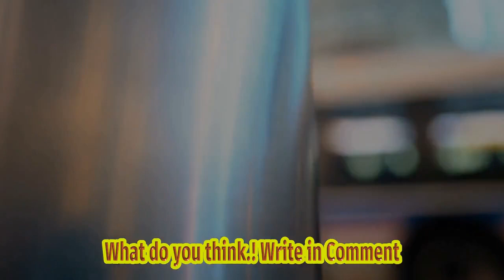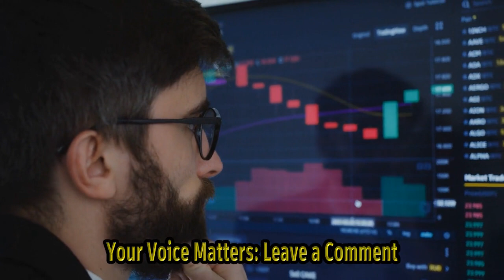Fed Meeting Live Updates: Will There Be Another Interest Rate Hike? - Usa Today | Federal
Video Title: Federal Reserve Meeting Live Updates: Interest Rate Hike Speculation Hashtags: federalreserve interestratehike liveupdates speculation Description: In This Video, We Provide Live Updates On The Highly Anticipated Federal Reserve Meeting. Join Us As We Discuss The Speculation Surrounding The Decision On Whether The Key Interest Rate Will Be Hiked Or Remain Unchanged. Analysts Are Closely Monitoring The Situation, And We Will Delve Into The Potential Implications For The Market And Economy. Stay Informed And Stay Ahead By Watching This Video! Description Hashtags: federalreservemeeting liveupdates interestratespeculation economicimplications Tags: Federal Reserve, Interest Rate Hike, Federal Reserve Meeting, Live Updates, Speculation, Key Interest Rate, Economic Implications, Market Analysis Subtitles: Federal Reserve Meeting Live Updates: Speculation Surrounds Interest Rate Hike Decision In A Much-anticipated Event, The Federal Reserve Is Convening Its Meeting Amidst Growing Concerns Of An Interest Rate Hike. Will The Key Interest Rate Remain Unchanged? Analysts Are Closely Monitoring The Situation As Different Sectors Of The Economy, Including Jobs And Housing, Display Signs Of Weakness. All Eyes Are On The Federal Reserve As It Is Widely Anticipated To Keep Its Key Interest Rate Steady At Its Meeting On Wednesday. This Decision Comes As Various Aspects Of The Economy, Such As Job Growth And The Housing Market, Face Challenges And Show Signs Of Deterioration. If The Interest Rate Remains Unchanged, It Would Be Only The Second Instance Where The Federal Reserve Refrained From An Increase. The Federal Reserve's Key Interest Rate Plays A Crucial Role In Shaping The Overall Economy. Any Adjustment To This Rate Could Have A Significant Impact On Borrowing Costs For Households, Businesses, And Financial Institutions. The Decision To Hold The Interest Rate Steady Reflects The Federal Reserve's Assessment Of The Current Economic Conditions, Including The Weakening Job Market And The Struggling Housing Sector. With Several Indicators Suggesting A Slowdown In Job Growth, Concerns Are Rising About The Overall Health Of The Labor Market. Under These Circumstances, A Decision To Leave The Interest Rate Untouched Would Aim To Provide Stability And Encourage Economic Recovery. The Federal Reserve's Dual Mandate To Promote Maximum Employment And Stable Prices Directly Influences This Crucial Interest Rate Decision. Moreover, The Housing Market, Which Has Been A Pillar Of The U.s. Economy In Recent Years, Is Showing Signs Of Vulnerability. Weakening Demand And Declining Home Sales Have Raised Concerns Among Market Participants. By Maintaining The Current Interest Rate, The Federal Reserve May Attempt To Bolster The Housing Sector And Prevent Further Deterioration In This Crucial Area. Given The Potential Consequences, Experts Are Analyzing Every Nuance Of The Federal Reserve's Decision-making Process. Any Change In The Key Interest Rate Can Have A Ripple Effect On Various Sectors, Influencing Investment Decisions And Consumer Spending. The Federal Reserve's Decision, Therefore, Carries Implications Beyond The Control Room, Potentially Shaping The Trajectory Of The U.s. Economy For Months To Come. As The Federal Reserve's Meeting Progresses, The Financial Community And The Public Eagerly Await Updates On The Final Decision. The Implications Of The Interest Rate Decision Will Undoubtedly Affect The Overall Economic Landscape, Driving Market Sentiment And Influencing Future Policies. Fed Meeting Live Updates: Will There Be Another Interest Rate Hike? - Usa Today | Federal Reserve Meeting: Live Updates And Speculation Surrounding Interest Rate Hike Decision